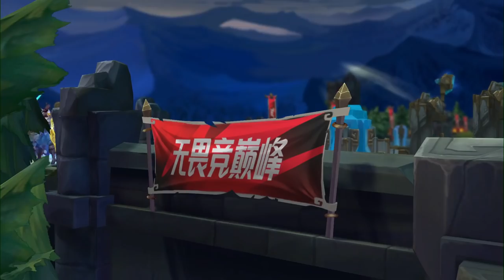【2022 LPL春季賽】第9週 AL vs WE #1